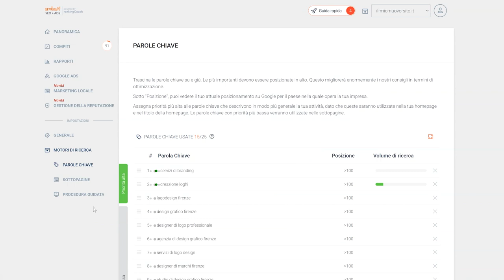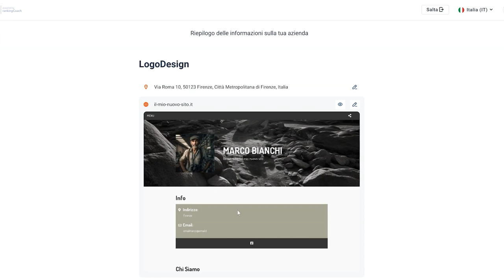La funzione Procedura guidata di rankingCoach